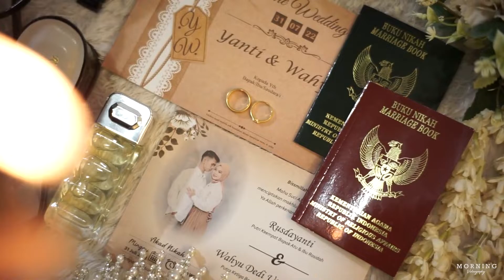Liputan Akad Nikah & Resepsi Wahyu & Yanti